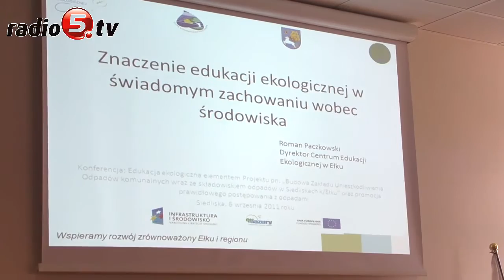radio 5 budowa zuo na finiszu 06 09 2011 nagranie video